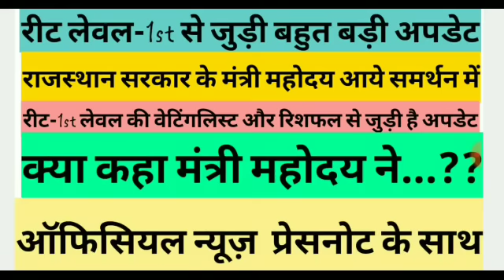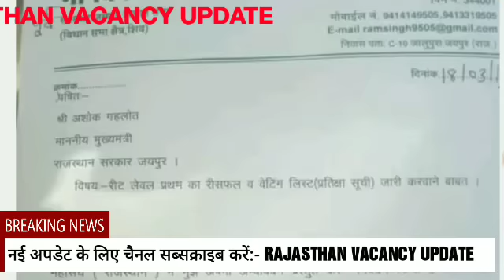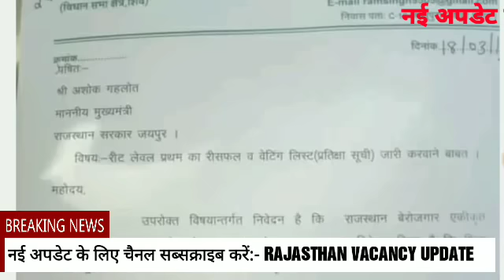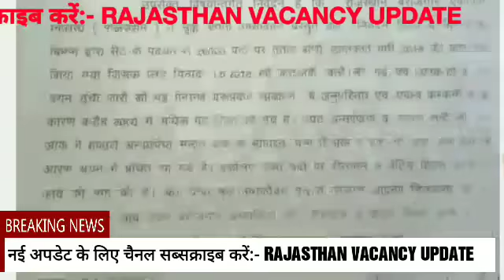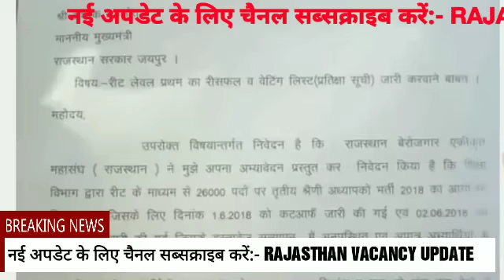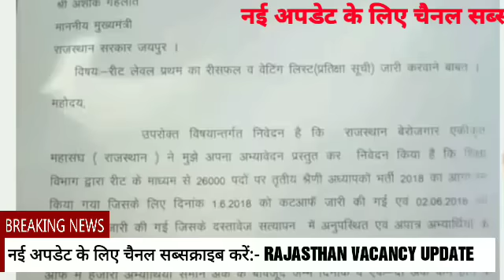रीट लेवल-1st वेटिंगलिस्ट & रिशफल आज नई अपडेट।।REET LEVEL-1ST WAITINGLIST &RESHUFFLE TODAY NEW UPDATE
रीट-2018 चयनितों की जोइनिंग को लेकर बड़ी अपडेट।। प्रेसनोट हुआ जारी।। REET 2018 JOINING NEW UPDATE

REET LEVEL 1ST WAITING AND RESHUFFLE NEWS  REET LEVEL 2ND JOINING NEW UPDATE BY UPEN YADAV LATEST
reet level 1 cut off 2018 latest news

reet-2018 level-2nd new waiting list new update|रीट-2018 लेवल-2nd दूसरी वेटिंगलिस्ट आने संबंधित news
रीट-2018 लेवल-2nd वेटिंगलिस्5ट कटऑफ।।REET-2018 LEVEL-2nd WAITING LIST LATEST CUTOFF NEWS

Hi friends।। today is big news about reetlevel1 reetlevel2waitinglist reet2018 reetlevel2latestnews bikaner nidhesalya latest news come that reet level 2 wating and reshuffle result come on 3000 post so this is good news for all of us all subject reetl2hindiwaitinglist reetleenglishwaitinglist retl2sscwaitinglist reetl2sciencewaitinglist reetl2matswaitinglist come soon today rajasthan berojgar akikart mahasangh persident upenyadav also tell us to reet level 1 waiting list decalre soon rajasthaneductionminister mr, govimdsinghdotsara tell that we declare reet level 1 waiting &reshuffle result before thanks for watching this video